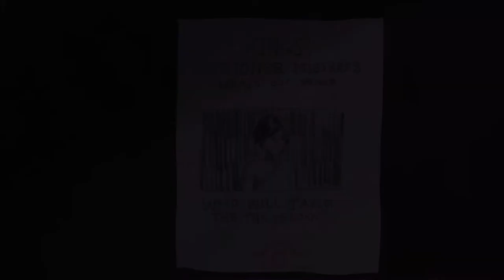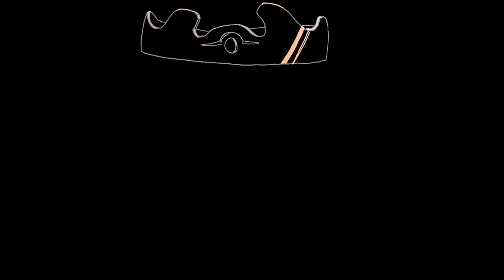Ballad of the Lark - 2D Animated Short Film (2022)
Songs:
Warriors by 2Wei
 Shadowlord by Keiichi Okabe

A film by Omari Lawson and Madhava Kinnicutt.
This was for our school's  Senior Project class. We started this film almost a year ago in May  2021.

*MANY OF THESE SHOTS ARE NOT OURS.*
we referenced other animators for certain shots. The shots that are rotoscoped are from our own original video reference. The rest of the shots are original animations.

Works referenced:
-Kitaro Kousaka (Spirited Away) 1:32 - 1:35
-Tetsurō Araki, Masashi Koizuka, Yasuko Kobayashi (Attack on titan opening #3) 1:56
-Tatsuyuki Tanaka (Genius Party Beyond, Toujin Kit Web Animation) 2:29 - 2:31
-Bahi JD (Blade Runner Black out 2022) 2:32 - 34
-Wang Xin (Hitori No shita) 2:33 - 2:34, 2:42 - 2:43
-Haoling Li( Zhongguo Jingqi Xiansheng/Chinese mystery man) 2:36 - 2:39
-Sung Hoo Park ( Jujutsu Kaisen Ep 19) 2:39 - 2:41
-Kobun Shizuno (Case Closed: The Darkest Nightmare) 2:44
-Norio Matsumoto (Naruto Shippuden, Ep 85) 2:44 - 2:49
-Naoki Kobayashi (Boruto: Naruto Next Generations, Ep 23) 2:52 - 2:54
-Hakuyu Go and Itsuki tsuchigami( My Hero academia ep 2) 4:12 - 4:14, 4:16 - 4:17
-Hiromitsu Seki (Twin star exorcist)- 4:01
-Bob Persichetti · Peter Ramsey · Rodney Rothman [honestly we couldnt find who actually animated this specific shot] (Spiderman into The Spiderverse) 4:20 - 4:23
-Kenichi Yoshida (Eureka Seven, Ep 26)- 4:38